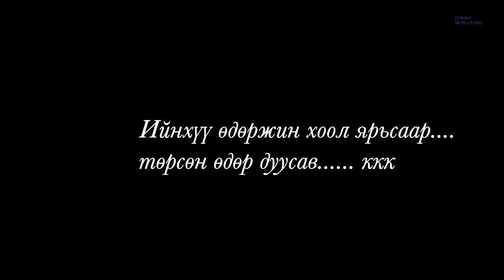Бид 2 төрсөн өдрүүдээ ингэж тэмдэглэв